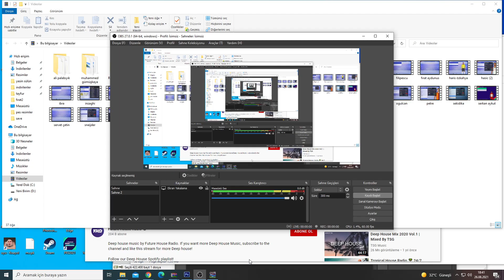PES 2017 HAKEM HALİL UMUT BELER YÜZ